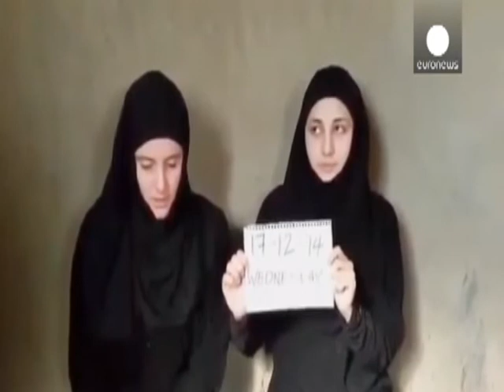NEWS ENG Fri 02 Jan 2015 kh